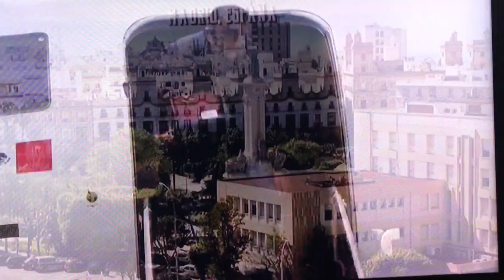El señor de los cielos 5 capítulo 64 1/6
Deja tu comentario y subscríbete aquí en este canal